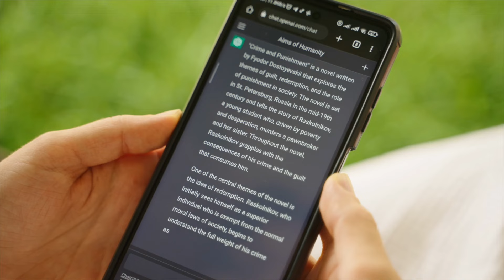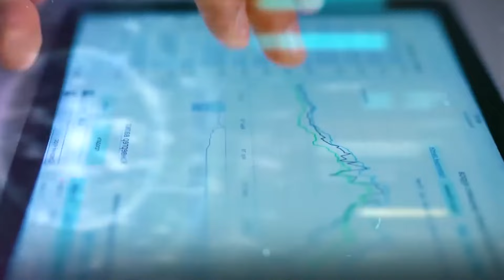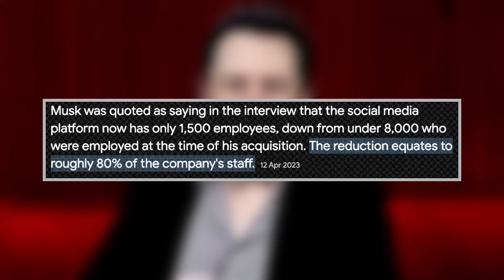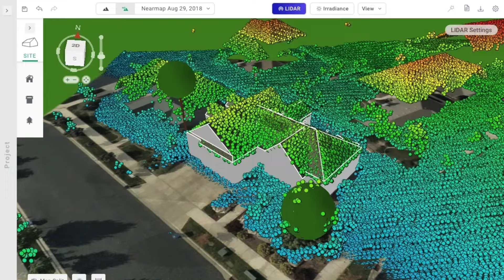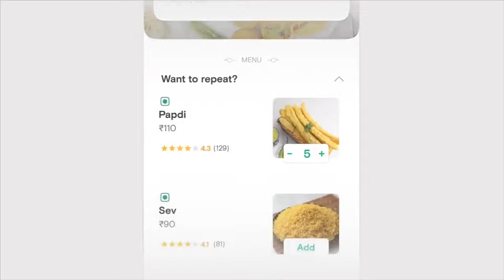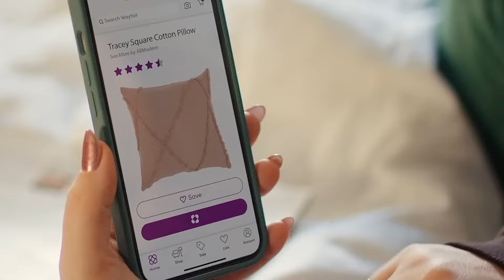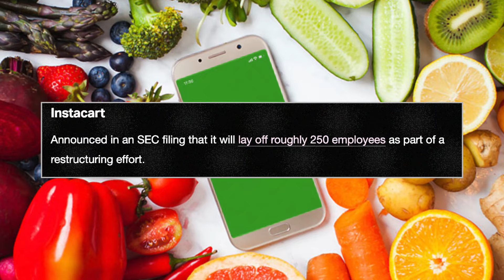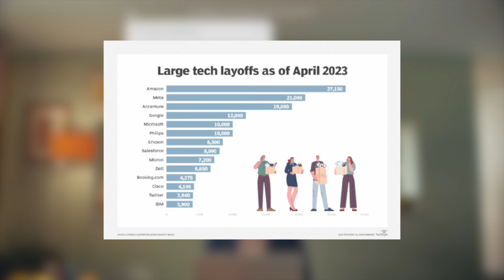Tech Layoffs: The Hard Reality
A lot of people in the tech world are talking about cuts, and AI is being portrayed as the bad guy in this story. But let's be honest: is AI really the monster that will take all our jobs? Not even close. For years, AI has been used to improve jobs in aviation and other fields. Now that it's clearer, it makes us all afraid for no reason. As the tech world changes all the time, a new problem has come up: a lot of people are losing their jobs, which is causing debate and worry. But what's really behind this trend? Is it the progress of AI, the state of the economy, or something deeper in the way the industry plans to grow? Let us find out.